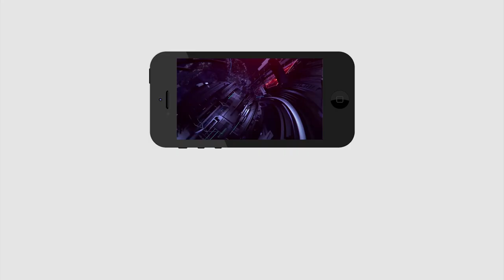Public Fire On CM KCR About RTC Strike | కేసీఆర్ పై ఓ రేంజ్ లో ఫైర్ అయిన పబ్లిక్ | PDTV NEWS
కేసీఆర్ పై ఓ రేంజ్ లో ఫైర్ అయిన పబ్లిక్